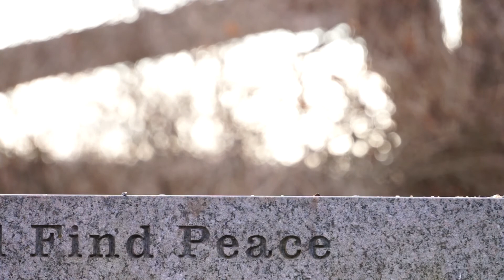Birds find peace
Watch some birds feeding on some bird seed on a bench in Mendon Ponds.